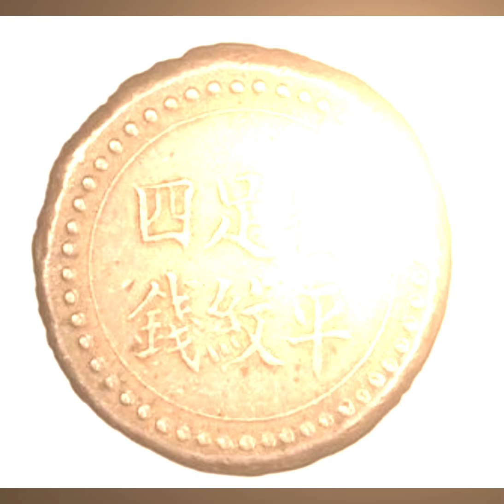4 MACE (1906-1908)